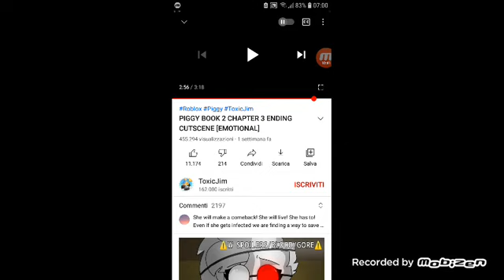salviamo zizzy:piggy2 ep.6